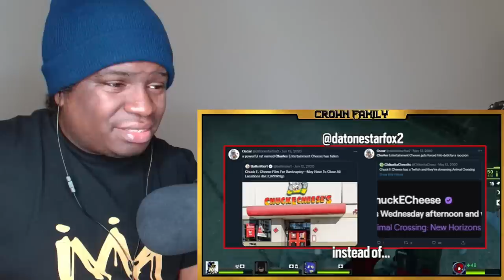FIRST TIME EVER WATCHING TheRussianBadger - BUILT DIFFERENT. BUILT STUPID. | Left 4 Dead 2 REACTION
FIRST TIME WATCHING TheRussianBadger BUILT DIFFERENT. BUILT STUPID. | Left 4 Dead 2 REACTION